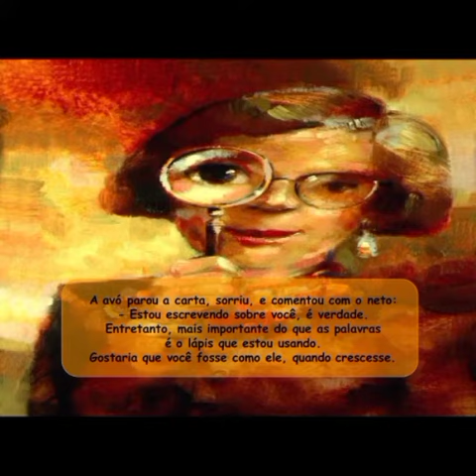Hora do Conto Semana da Criança / A História do Lápis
Nossa... Que linda a História que a Tia Vanilza preparou para a nossa Semana da Criança.